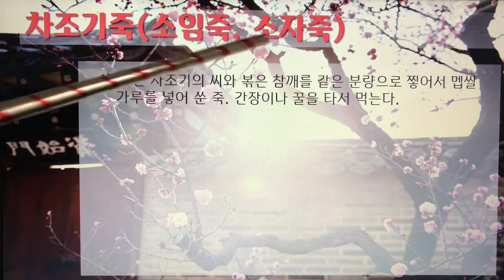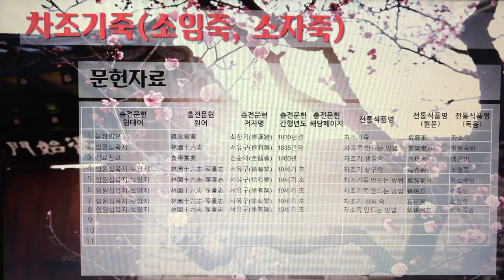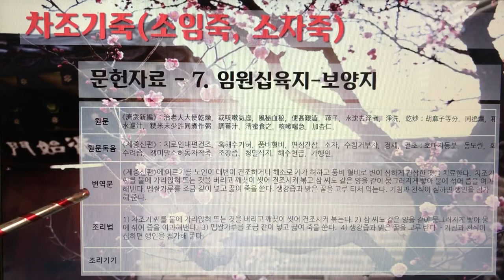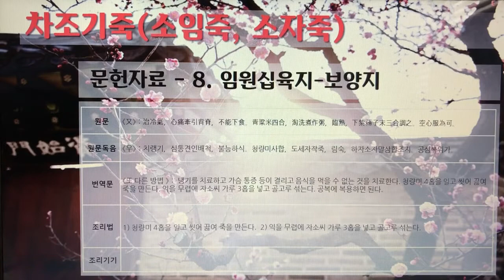한국의 전통죽(Korea Traditional Porridge) 26편 - 차조기죽(소임죽, 소자죽) 1개 전통죽, 13분 35초.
7인치 이상의 태블릿, 노트북, PC에서 시청을 권장합니다.

201. 차조기죽(소임죽, 소자죽)